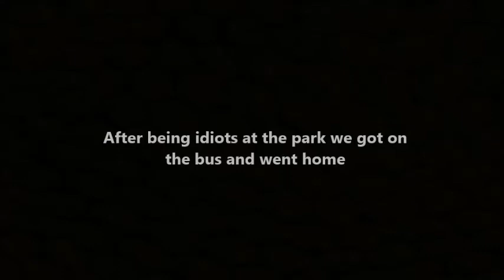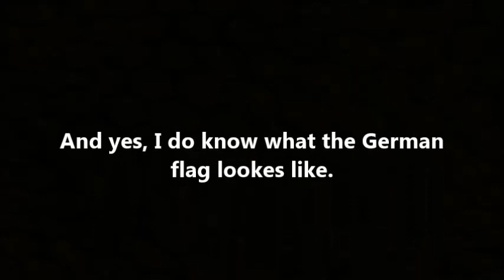Germany tour (vlog part 4)